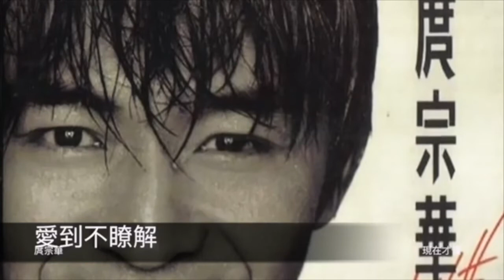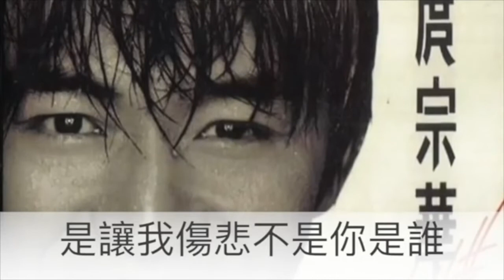【庹宗華】【陳星羽】國語精選組合165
專輯-現在才懂
愛到不瞭解

詞：姚若龍 曲：蔣三省 編曲：KHENG LONG GOH

只靠感覺愛隨時會改變 不想從前就沒有依戀
不收好諾言就走不了太遠 你讓我脆弱流絕望的淚

如果你說我哪裡不對 我還能夠試著去挽回
如果你只說你覺得疲倦 我茫然的心該交給誰

愛到不瞭解 昨夜在胸前 今夜在天邊
愛到不瞭解 給我的感謝 是讓我傷悲
不是你是誰

專輯名稱
校園抒情金曲精選-02
詞作者
徐韻翔
曲作者
黑爵樂團

表演者
陳星羽

為什麼要走

我看見天邊的一道彩虹    愛情在一開始總是最美
孤注一擲就這樣跟你走    以為幸福就是我們的以後

原來過去的傷還在心中    雨停了卻牽不到你的手
不顧一切就這樣跟你走    直到聽見你說你不再屬於誰

為什麼要走    為什麼要放開彼此的手
最後一次親吻你的時候    再痛的淚也無法將你挽留
為什麼要走    為什麼要放開緊握的手
我醉倒在陌生的街頭      回憶的淚光在眼前閃爍
為什麼要走